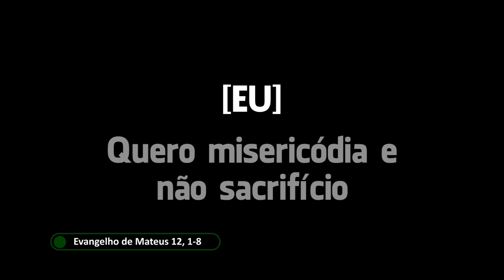O Evangelho do dia com Dom Mário Spaki 19-07-2019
As regras são necessárias, mas quando se tornam cegas, caducas, sobrepondo-se ao amor, são sinai de morte. O seu coração é misericordioso?
O bispo de Paranavaí comenta o Evangelho de Mateus 12, 1-8.